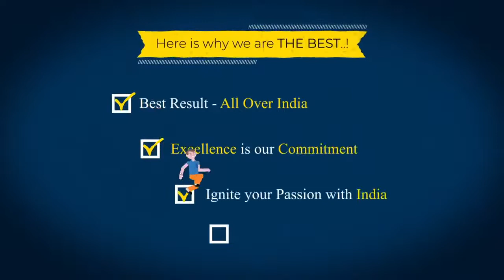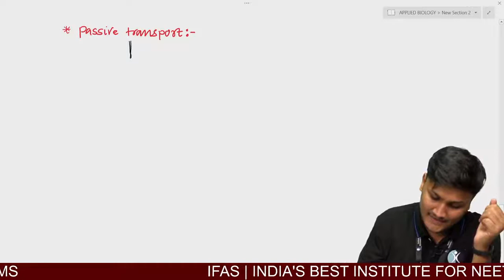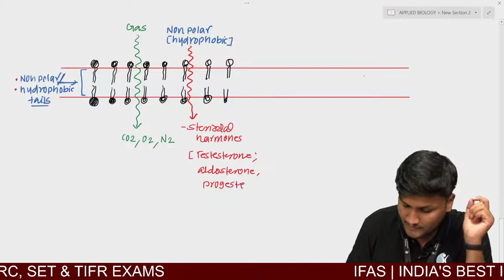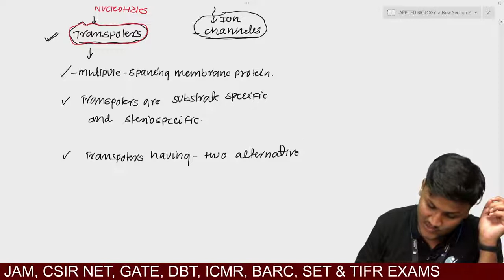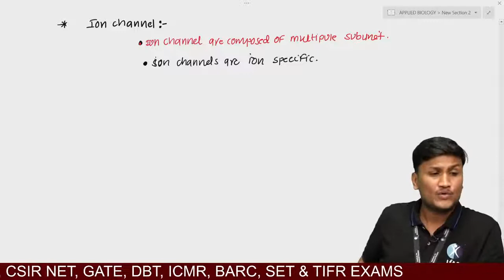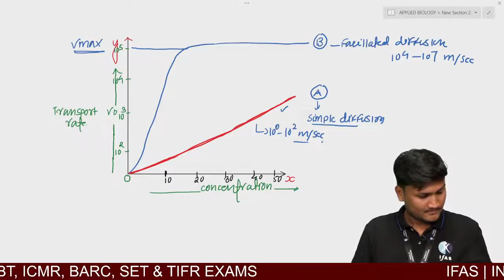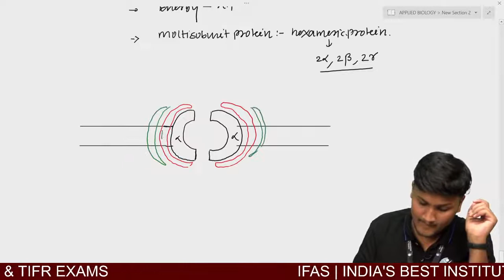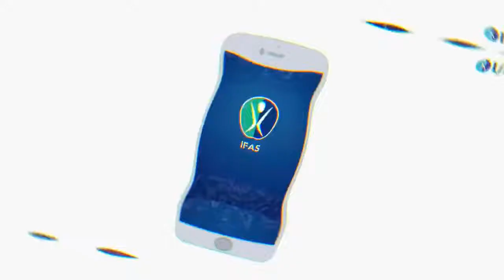BIOCHEMISTRY | TOPIC 1 (MEMBRANE TRANSPORT) WITH DADASAHEB SONDGE